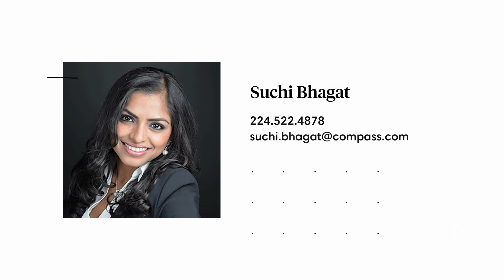100 E. 14th St, unit 1201 Chicago, IL 60605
Visit me this Sunday, January 28th between 11am-1pm.

This stunning unit is located in the heart of South Loop. Offering stunning views of the lake, city, and soldier field views from floor-to-ceiling windows. Open concept layout and split floor plan between primary and guest rooms. Comes with a balcony and an in-unit washer/dryer. Full amenity building with an indoor pool and fitness center.